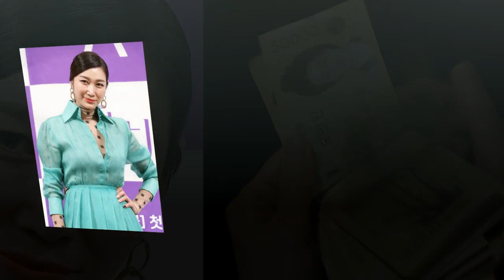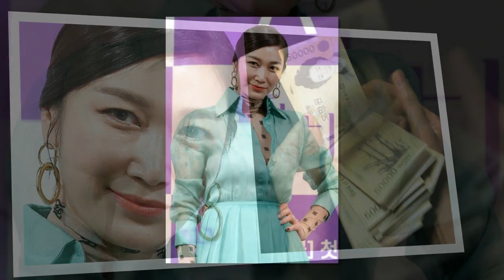"DM 하지 마세요!!!" 1000만원 기부한 변정수가 그동안 받았던 DM 내용은 황당하기 그지없다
방송인 변정수가 1000만원을 기부한 뒤 받았던 황당한 DM 내용을 공개했다.
변정수는 20일 인스타그램에 ”저에게 매일 돈으로 도와 달라고 DM(다이렉트 메시지)을 보내시는 분들 참 많아요. 처음에는 (돈을) 보내드린 적 있는데 점점 금액이 높아지더라고요. 500만원, 1000만원 이상까지요”라고 썼다.
그러면서 변정수는 ”저 나름대로 일 열심히 해서 매년 (기부) 센터를 통해 도움이 되겠으니 DM하지 마세요. 상황이 좋아지면 기부 프리마켓도 다시 했으면 해요. 긍정 바이브로 함께 하실거죠?”라고 덧붙였다.
앞서 이날